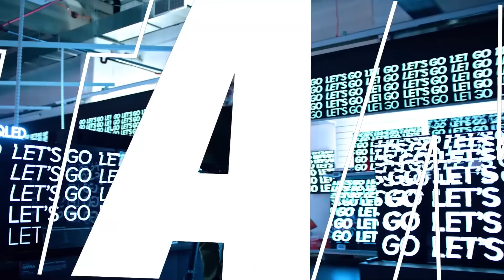YAĞIZ SABUNCUOĞLU'NUN PENALTI İTİRAZI! Beşiktaş - Fenerbahçe Derbisi, Onana | EA Sports FC24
Sports Digitale'den herkese merhaba! Sercan Dikme ve Yağız Sabuncuoğlu ; 9 Aralık'ta oynanacak Beşiktaş - Fenerbahçe Derbisi öncesinde mücadeleyi sizler için oynadı. İyi seyirler!

📌📌 Size Burger King’in takım menülerinden bahsetmek istiyoruz. Burger King’in Beşiktaş, Fenerbahçe, Trabzonspor ve Galatasaray için özel “Lezzetler Ligi” menüleri var. Burger King’den takımınızın menülerinden aldığınızda, takımınıza da katkı sağlamış oluyorsunuz. Böylece hem lezzetli menüler yiyorsunuz hem de kulübünüz kazanmış oluyor. Siz de Lezzetler Ligi menünüzü şimdi sipariş ederek takımınıza desteğinizi gösterebilirsiniz

Süper Lig'in 15. haftasında Rıza Çalımbay teknik direktörlüğündeki Beşiktaş, evinde İsmail Kartal yönetimindeki Fenerbahçe'yi konuk edecek. Beşiktaş - Fenerbahçe derbisi Beşiktaş'ın yeni başkan ve yönetiminin ilk lig maçı olacak.

Beşiktaş, Fenerbahçe maçı öncesi 14. hafta maçında Ankaragücü deplasmanına konuk olacak. Fenerbahçe ise derbi öncesinde 14. hafta maçında evinde Sivasspor'u ağırlayacak.